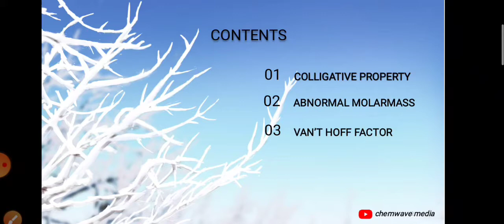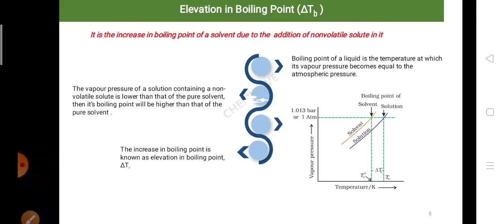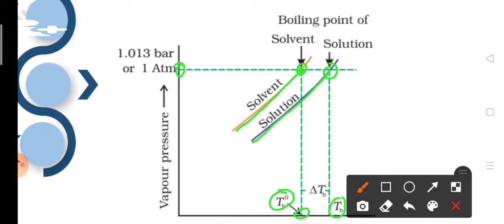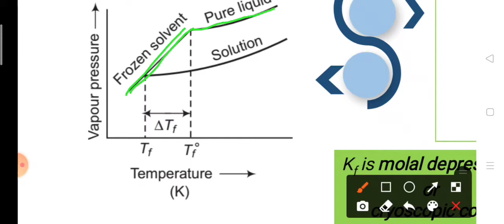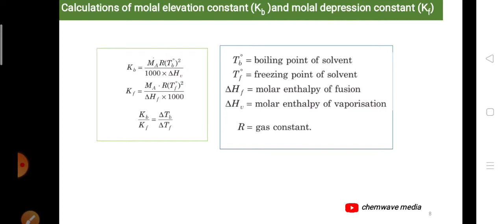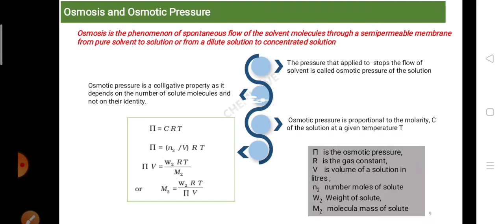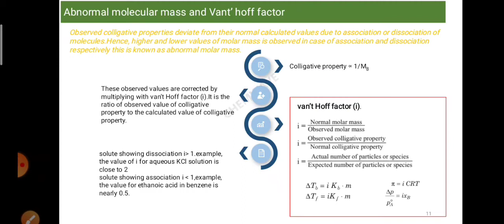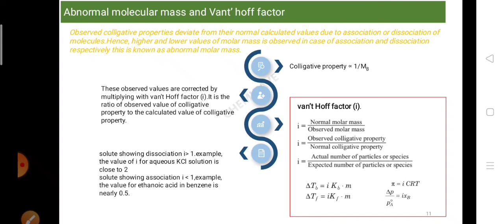Fingerprint searcher Kerala PSC- Solutions part 2